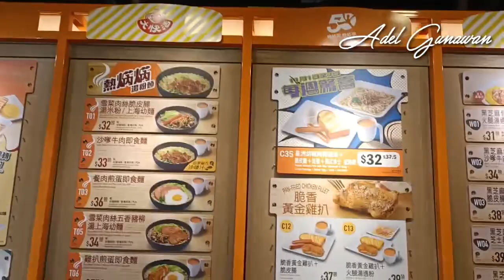KULINER // SARAPAN BARENG NENEK DI FAIRWOOD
sarapan bareng nenek di fairwood kali ini tempatnya tidak jauh dari rumah.sangat dekat sekali.menu makanan nya juga enak enak lo
silahkan simak video ini sampai selesai ya teman.terimkasih